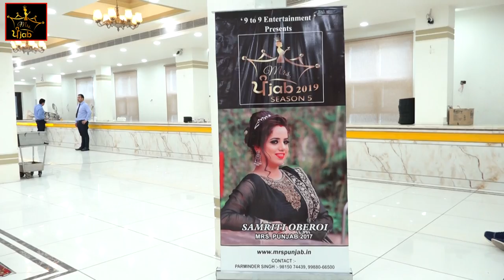Mrs Punjab 2019 I Bathinda Auditions I Mrs Bathinda 2019 I Part -1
Bathinda auditions Held at Bahia Heights
Jury Member
Gaurav Nagpal (Actor/Model)
Samriti Oberoi (Actress/Mrs Punjab 2017)
Rajvir Sidhu (Mrs Bathinda 2018)
G Khush (Singer)
Organizer
Parminder Singh
9 To 9 Entertainment